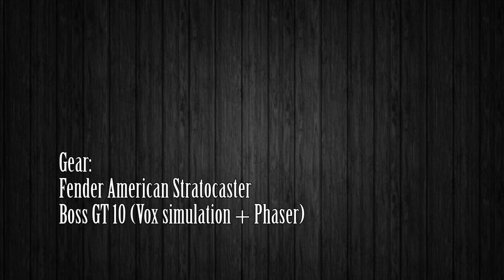Bohemian Rhapsody - Queen (Guitar Solo + Outro Cover) HD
Brian May is an exceptional guitar player.

Gear:
Fender American Stratocaster
Boss GT 10 (Vox simulation + Phaser)